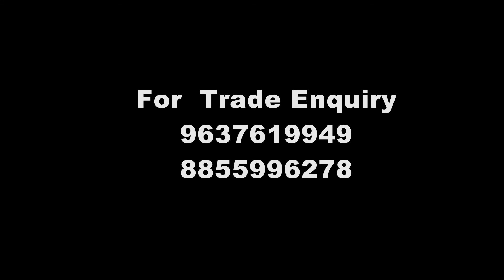Navi kori gaadi song by team Shinma yeda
AK Film Production has come up with the first commercial Marathi Movie named "Shinma Yeda". Starring Nagesh Bhosle, Shivaji Patil, Jagdish Yemul, Seema Kulkarni, Saurabh Aarote, Amol, Mahamuni, Rahul Chivare and Shilpa Gavai.
Director - Ashraf Khan
Writer - Ashraf Khan
Producer - Ashraf Khan
Cinematographer - Ashraf Khan